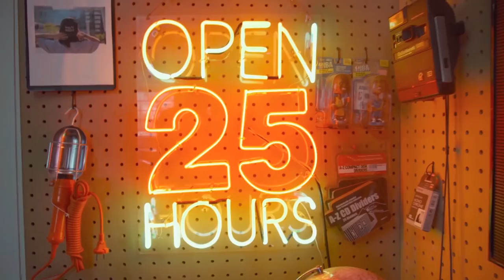PODCAST DIMATA IYAS LAWRENCE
Host :
Febian Kreate